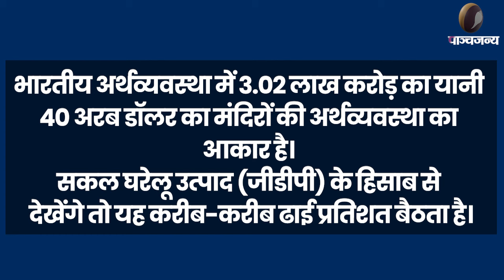मंदिरों पर कांग्रेस की नीति- आस्था पर वार, चढ़ावे से प्यार | Apni Baat | Panchjanya